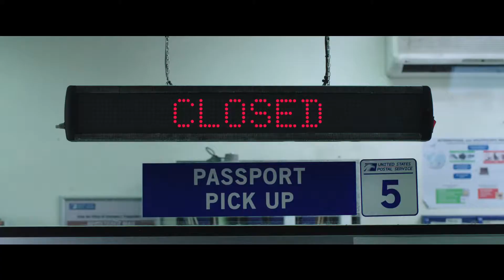SPIDER MAN FAR FROM HOME Official Teaser Trailer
Bande annonce du nouveau Spider-man